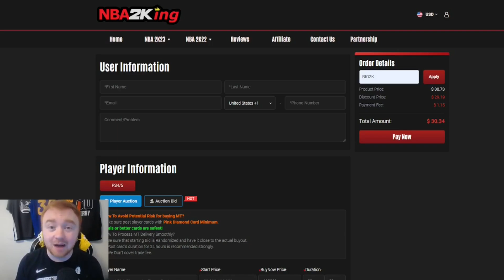NEW AUCTION HOUSE BANS ARE HITTING MYTEAM HARD! USERS GETTING BANNED FOR NOTHING AGAIN! NBA 2K23